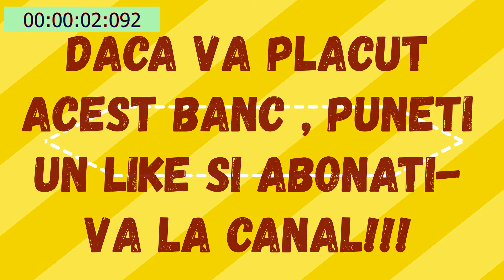📌 BANC DESPRE VINATORI. | Umor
Pentru ca sa te bucuri de bancul zilei si de mult umor, sa razi pana la lacrimi si sa inveti glume scurte noi, urmareste canalul meu.